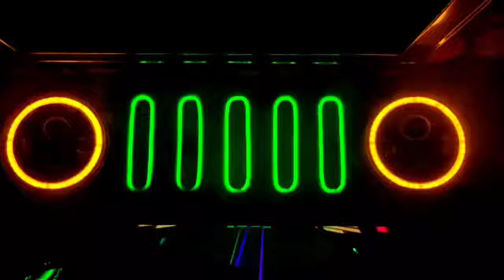Wrangler Travelhub interior